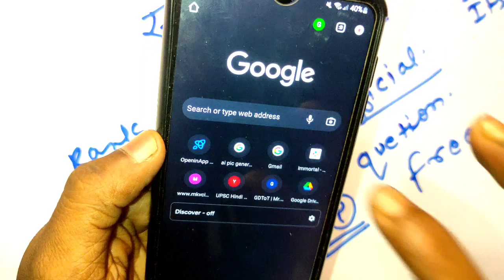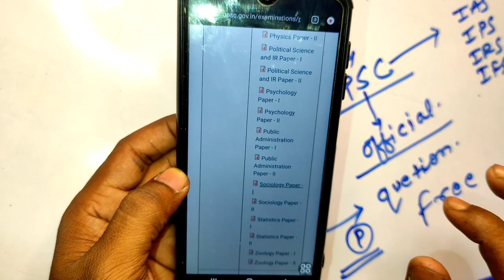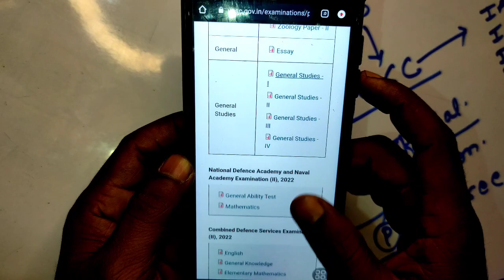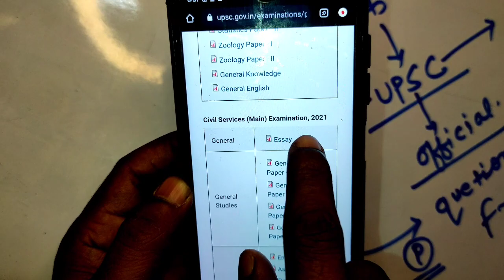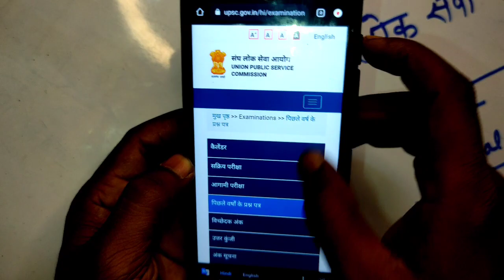ये है असली UPSC IAS का पेपर 🧐 | नकली से बचो 😲